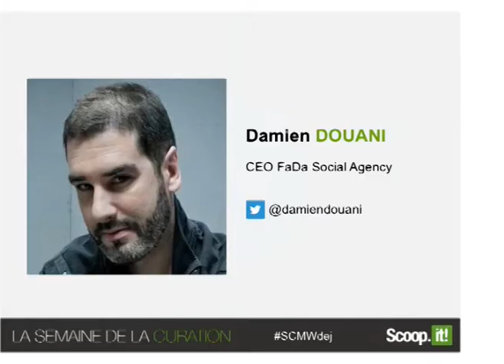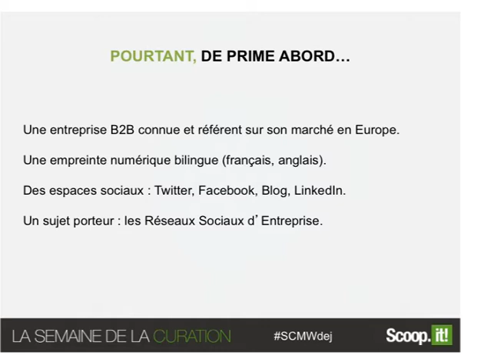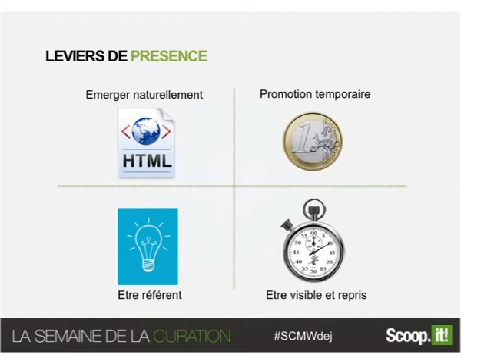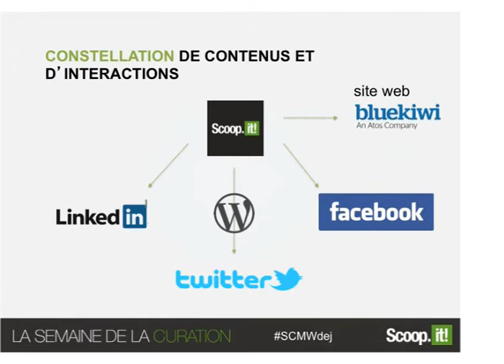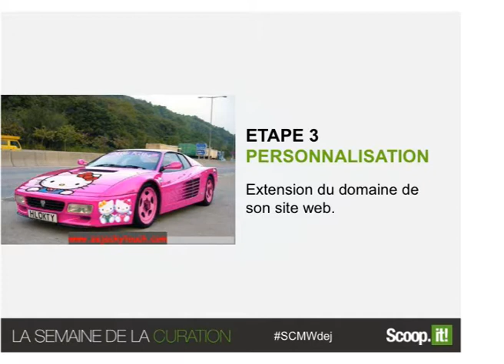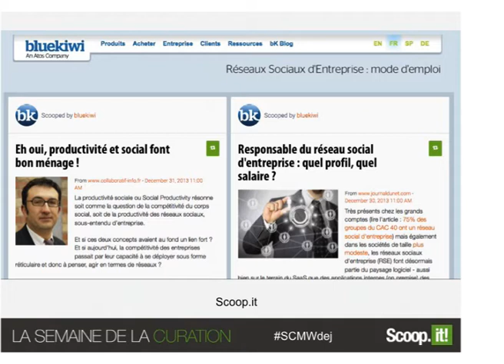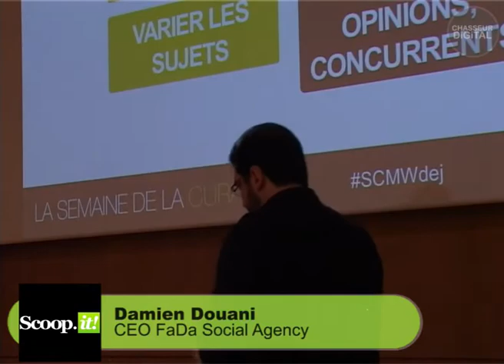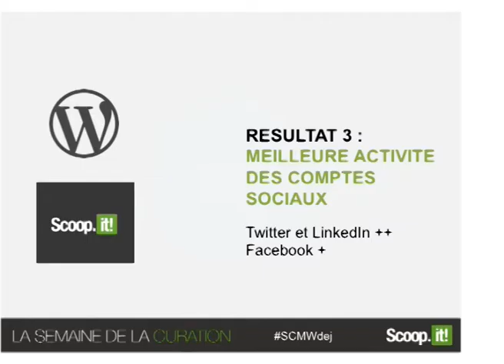Semaine de la Curation - Présentation du cas Blue Kiwi par Damien Douani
Damien Douani, CEO de FaDa Social Agency, est venu nous présenter le cas Blue Kiwi : comment en sont-ils venus à utiliser Scoop.it ? Quelle a été la démarche et dans quelle stratégie cela s'inscrit-il ? Quels sont les premiers résultats ?